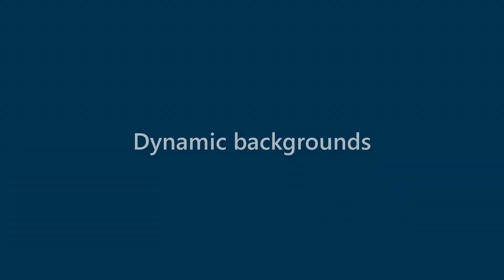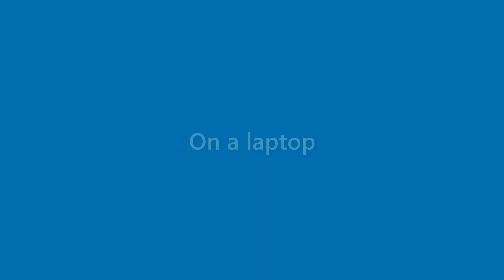Benny Wilkinson - appearance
Name Look - Benny Wilkinson - appearance. In this video we present "Benny Wilkinson" name look and feel in various scenarios.
This video will cover:
How does "Benny Wilkinson" look as a personal letterhead?
How does "Benny Wilkinson" look on a business card?
How does "Benny Wilkinson" look on a computer/laptop screen?
How does "Benny Wilkinson" look with different background colors?
How does "Benny Wilkinson" look with various fonts?